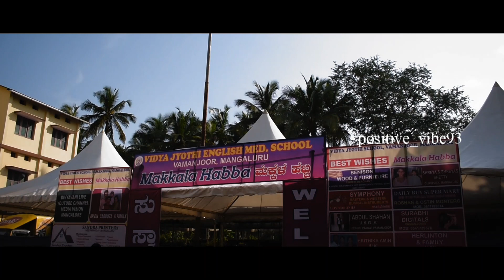MAKKALA HABBA 2K19 | VIDYA JYOTHI SCHOOL VAMANJOOR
Makkala habba cinematic video by Sumanth m'lore pixel creatives, and pranam m'lore